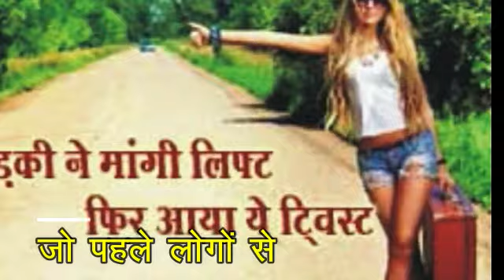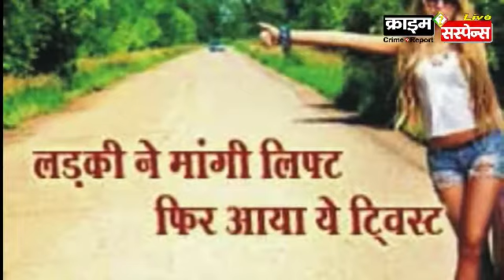सुनसान सड़क पर खूबसूरत लड़की लिफ्ट मांगे तो ? सावधान ! हो सकता है ऐसा !!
गैंग के शिकार लोगों की तलाश पुलिस कर रही है.
Crime Suspense news network : Jhansi

झांसी पुलिस (Jhansi Police) ने हसीनाओं का एक ऐसा गैंग (Lady Gang) पकड़ा जो पहले लोगों से लिफ्ट मांगती थी. फिर उनको सुनसान जगह पर ले जाकर बंधक बनाकर फिरौती की मांग करते थे.

फिलहाल इस गैंग के खुलासे के बाद पुलिस अब उन लोगों की तलाश कर रही है जो इस हसीना गैंग के शिकार हो चुके हैं.

- क्राइम सस्पेंस न्यूज़ : लखनऊ : क्राइम सस्पेंस, crime suspense, न्यूज डेस्क, India, indian media, ghaziabad noida न्यूज डेस्क, lucknow news, up news, लखनऊ न्यूज, lucknow fatafat, lucknow khabar fatafat, up fatafat, up 25, up25, lucknow 25,